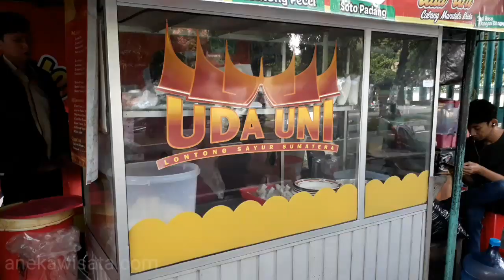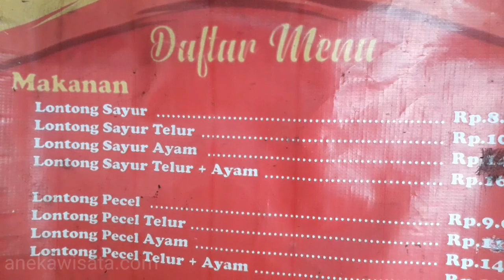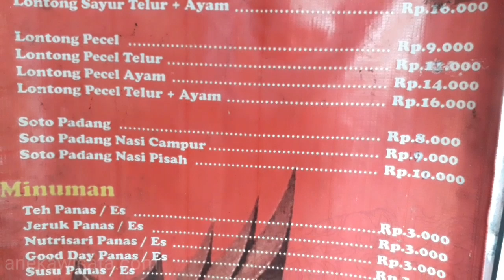SARAPAN PAGI MANTUL!!! MURAH ENAK!!! Lontong Sayur Sumatera Uda Uni Jogja - Kuliner Pagi Yogyakarta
Lontong Sayur Sumatera Uda Uni termasuk salah satu tempat makan lontong sayur paling enak di Jogja yang cocok untuk menu sarapan pagi. Meskipun hanya berupa warung tenda kaki lima pinggir jalan, namun kelezatan seporsi lontong sayurnya tak perlu diragukan lagi. Apalagi porsinya lumayan banyak dengan harga lumayan murah terjangkau di kantong mahasiswa / pelajar.

Sedikit berbeda dengan lontong opor khas Jogja pada umumnya dengan cita rasa manis gurih, lontong buatan kedai Uda Uni memiliki cita rasa Sumatera, terutama padang. Rasa kuahnya cenderung gurih dan asin, sayurnya pun memakai sayur nangka. Khas rumah makan padang bukan? Tersedia sambal, keripik balado, dan juga gorengan.

Selain lontong sayur, Anda juga bisa menikmati menu makanan lainnya di sini seperti lontong pecel dan soto Padang. Mengingat tempatnya sempit tak terlalu luas, Anda harus bersabar antri jika akan sarapan langsung makan di tempat karena harus bergantian tempat duduk dengan pelanggan lain. Jika ingin lebih nyaman, sebaiknya dibungkus bawa pulang ke rumah.

Lokasi / Alamat : Sebelah Barat Stadion Mandala Krida, Semaki, Umbulharjo, Kota Yogyakarta, Daerah Istimewa Yogyakarta
Jam Buka : Pukul 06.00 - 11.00 WIB
Harga : 8 - 16 ribu rupiah